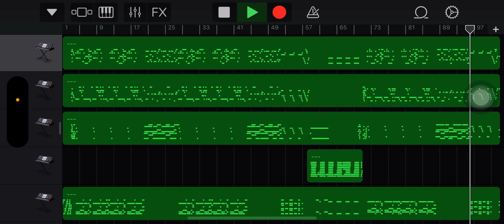LAB=01 8bitアレンジ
コイル男の行方なんて知らねえよ

サムネは動画とは全く関係無いです。きっと関係ないはず。